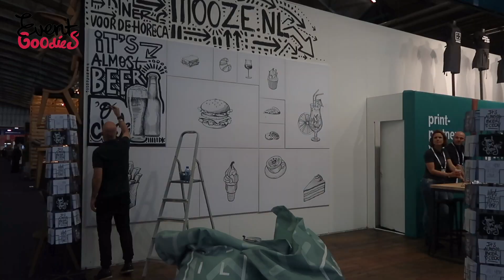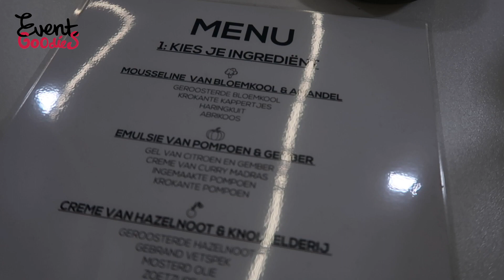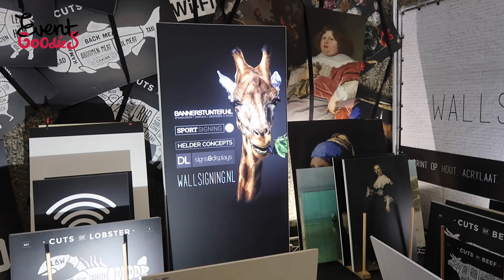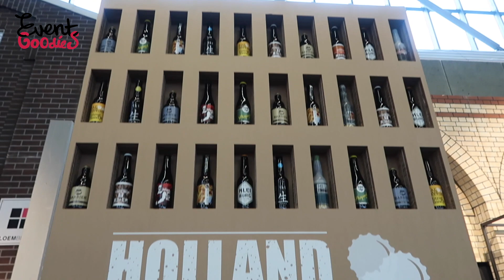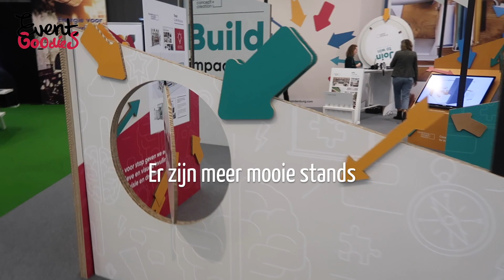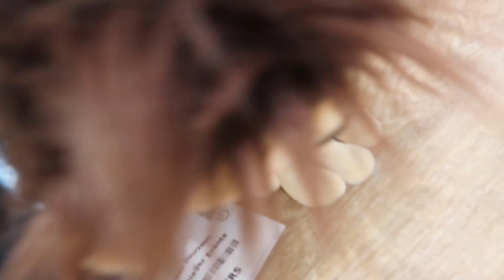Vlog #32: Horecava gaat voedselverspilling tegen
Ook dit jaar gingen we naar Horecava. De foodbeurs focuste dit jaar op het tegengaan van voedselverspilling. Wij hebben dus niet alleen goodies gespot, maar ook gekeken hoe RAI Amsterdam verduurzaamde. Een mooi voorbeeld voor andere beurzen.

Oh en Daan ging voor het eerst mee vloggen. Samen op pad gaan is veel leuker!

We zijn een aantal bekende goodies tegengekomen waar we al eens over hebben geschreven. Wil je er meer over weten? Je vindt de linkjes in deze blog:

We hopen dat je weer veel inspiratie krijgt!